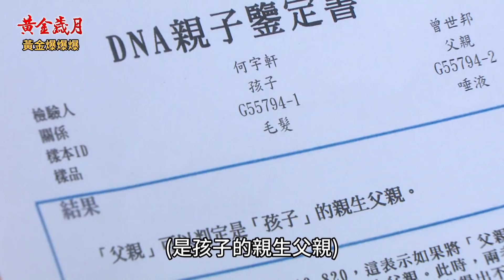《黃金爆爆爆》黃金歲月 EP185 阿邦才是親生爸 晴文大爆兒子身世？